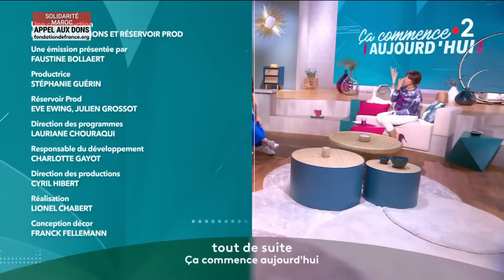Trois parents…et un couffin ! - Ça commence aujourd'hui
Qu’ils soient amis ou amoureux, c’est à trois qu’ils ont décidé de faire un enfant ! Ce sont des modèles familiaux d’un nouveau genre, atypiques, qu’on va tenter de décrypter tous ensemble…

« Trois parents…et un couffin ! » diffusée le 12/09/2023 à 13h55 sur France 2.